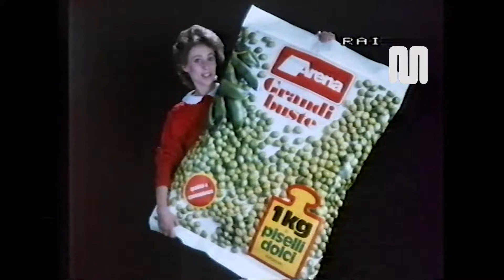1986 Rai Rete2 Sequenza Pubblicitaria del 12 febbraio clip 3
1986 Rai Rete2 Sequenza Pubblicitaria del 12 febbraio clip 3